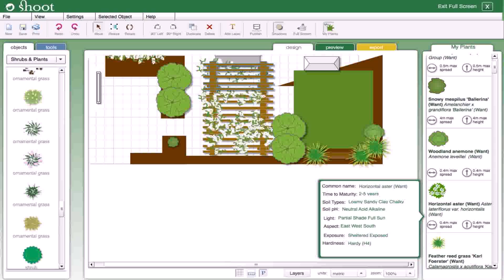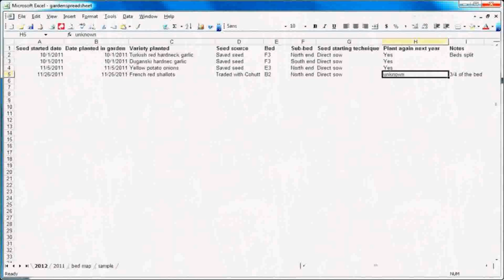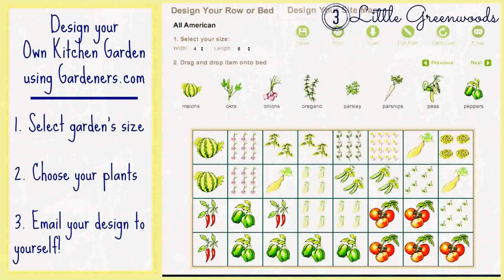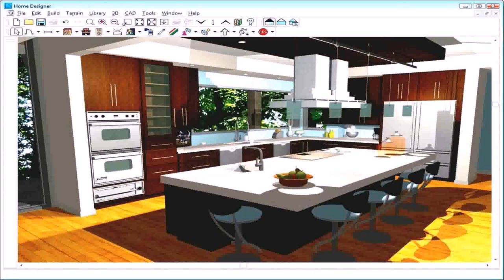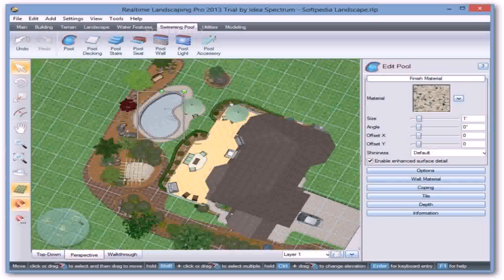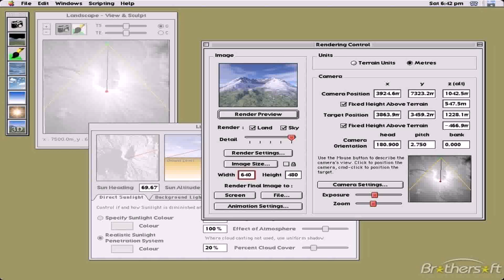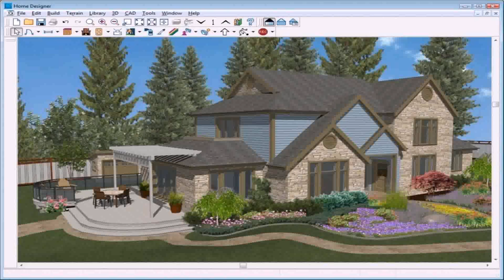Free Interactive Patio Design Tool (see description)